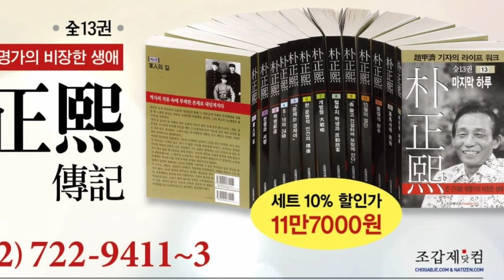국민저항 전방위 확산/한국당 연쇄폭로, 연세대, KBS, 여성의원 삭발!